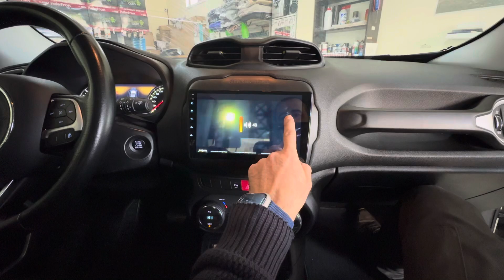JEEP MULTİMEDYA MONTAJI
İcon Garaj erhan tunç yıldıztepe mahallesi doğu caddesi 14 A Altındağ Ankara